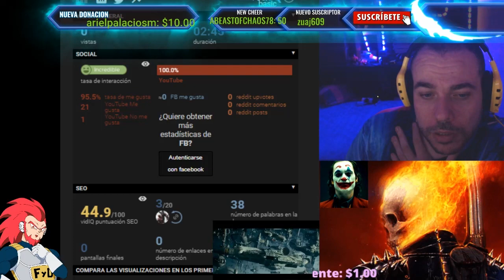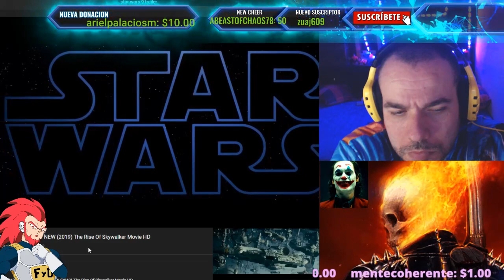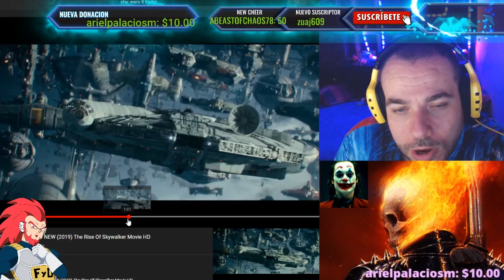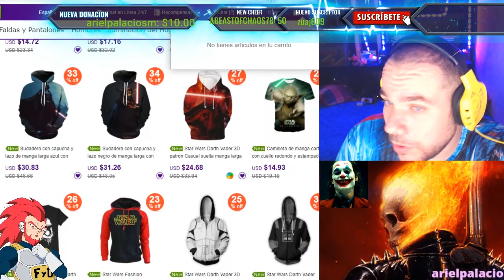📽️ANALISIS TRAILER STAR WARS THE RISE OF SKYWALKER FINAL REACTION - VIDEO REACCION REVIEW DEBATE